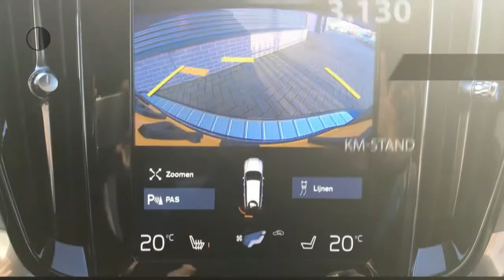Volvo V60 T5 250pk Geartronic Momentum Intelisafe